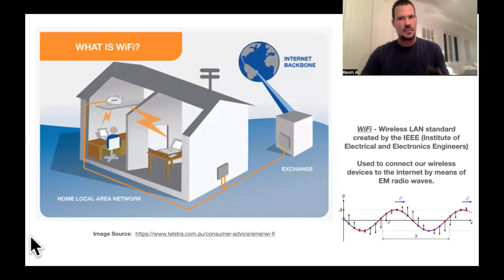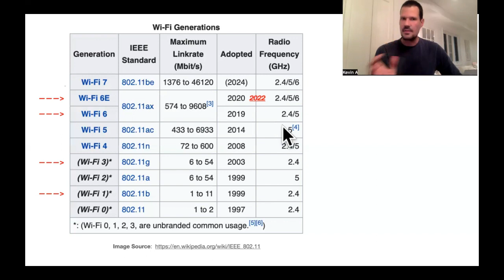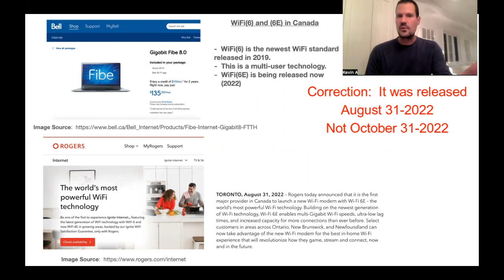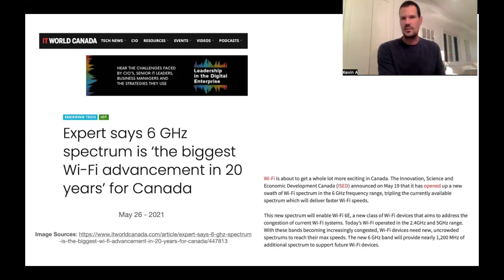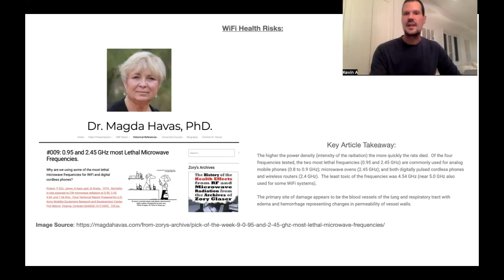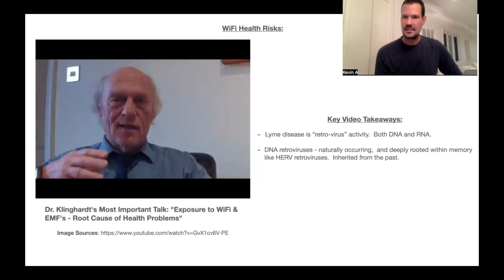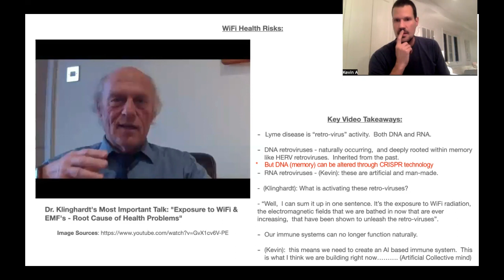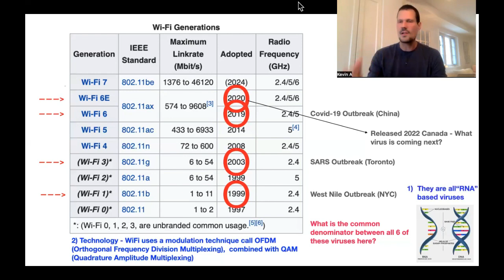Wi-Fi Protection - Introduction and Health Risks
In this new video series I will be talking about Wi-Fi Protection and how the Wi-Fi technology works.  I begin with an introduction video that will explain a little bit about the history of Wi-Fi,  how the technology has evolved over the years,  the latest Wi-Fi standard that is being released to the public today,  the health risks associated with Wi-Fi,  and the connection to Wi-Fi and water.

Read Dr. Magda Havas's article describing the health risks with the 950MHz frequency, and the 2.4GHz Wi-Fi frequency:

Read Dr. Dietrich Klinghardt's article describing the 2.4GHz Wi-Fi frequency, and the impairment of the bodies immune system:

Watch Dr. Dietrich Klinghardt speak on the connection to wireless EMF radiation, and the activation of retroviruses that are connected to Lyme disease:

Watch Dr. Tom Cowan and Dr. Andrew Kaufman challenge the very foundation of virology as to whether or not we have truly isolated a virus "particle" in culture,  whether we understand the true nature of the virus purification process,  what the term "virus particle isolation" truly means,  and whether or not this isolated virus "particle" actually causes disease to manifest: